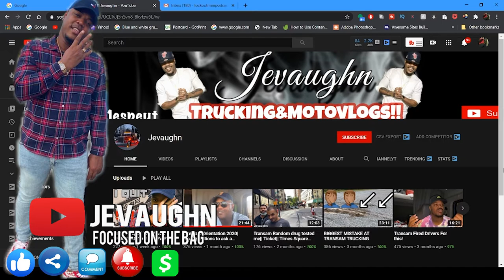Started In The Kitchen, His Late Uncle Was His Inspiration To Trucking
In this episode Lockoutmen Talks to Jevaughn a jamaican trucker that’s loves to cook. Jevaughn stops by to talk his love of cooking, and the 1 and done with Trans Am Trucking,

Lockoutmen Podcast
Youtube.com/lockoutmen
Anchor.com/lockoutmen